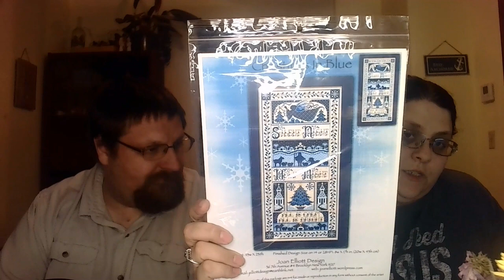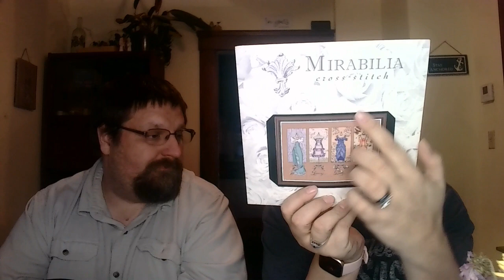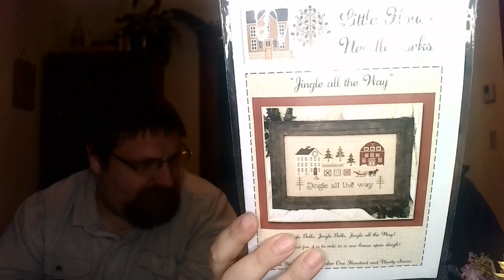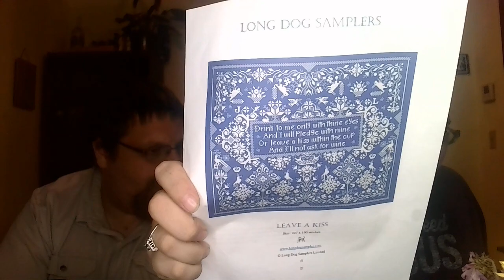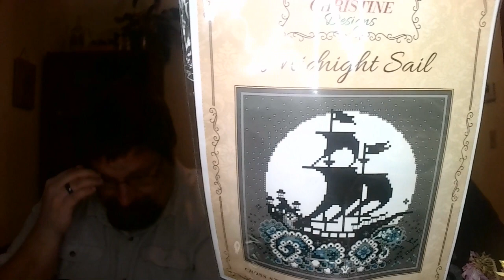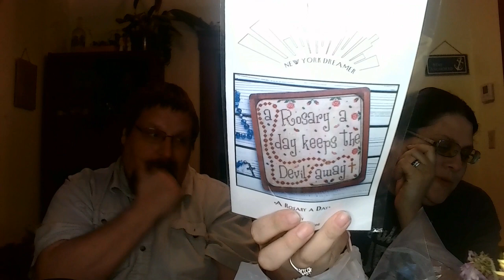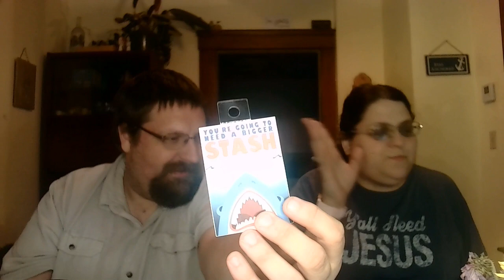Flosstube 276 ~ The Monday of Mondays